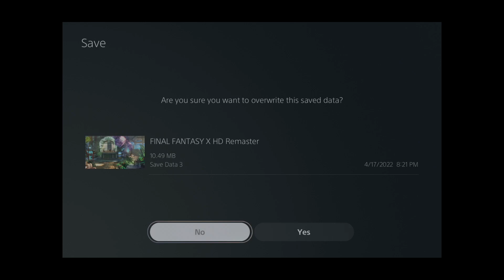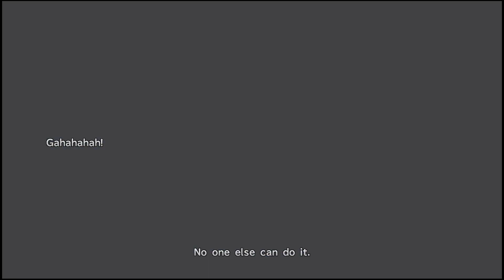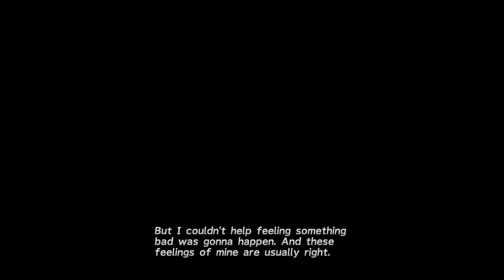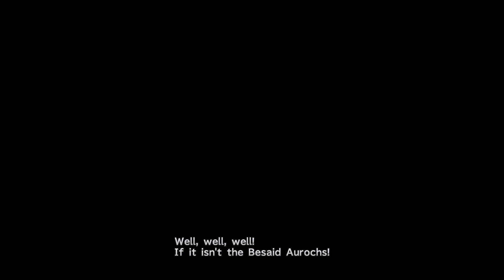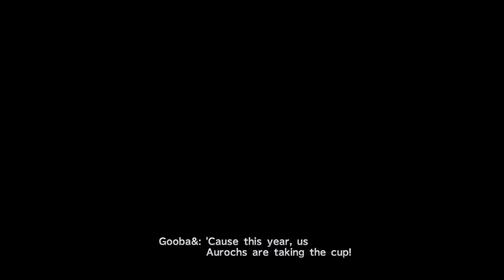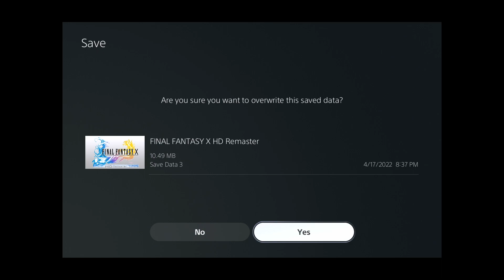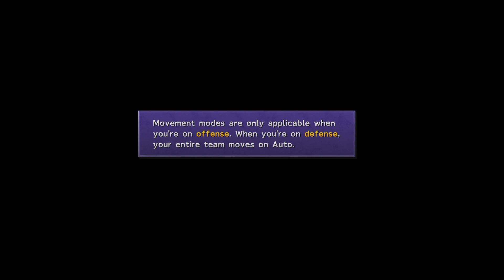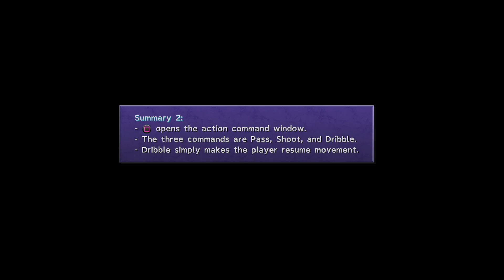Let's Play Final Fantasy X Episode 8 - Public Domain